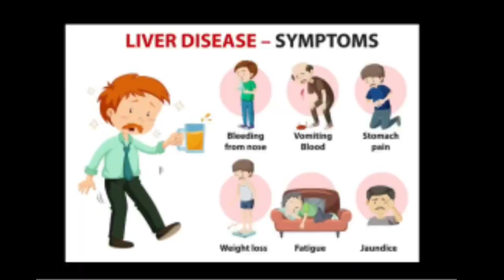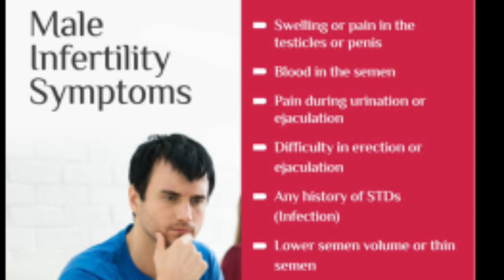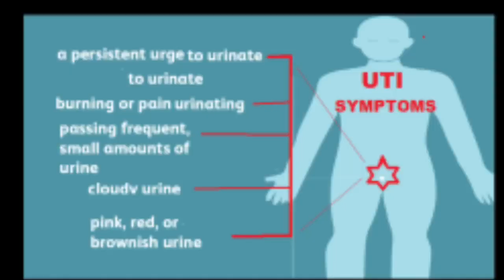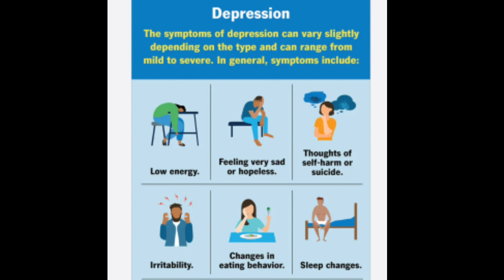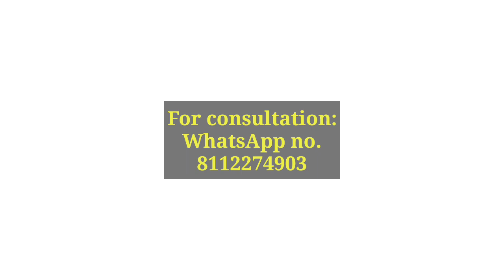Lycopodium 30 | Lycopodium 200 |Lycopodium Homeopathic medicine uses & symptoms|Lycopodium benefits!